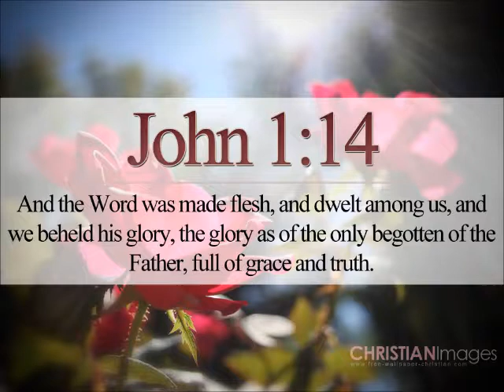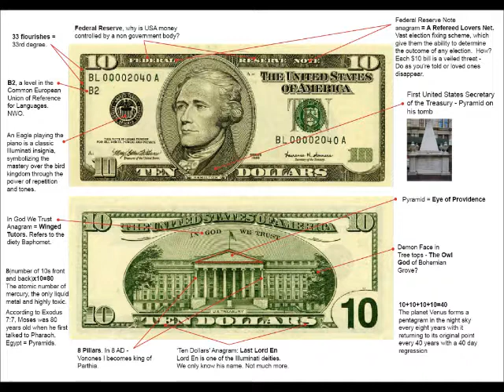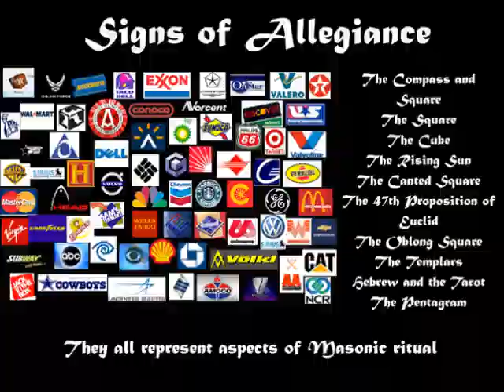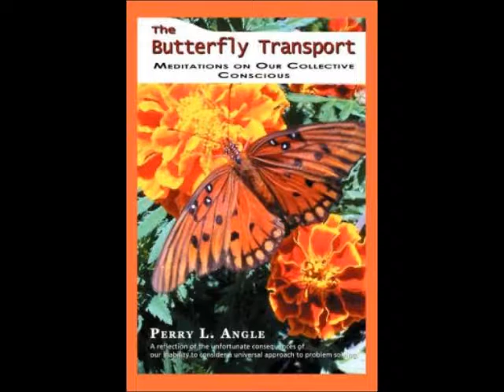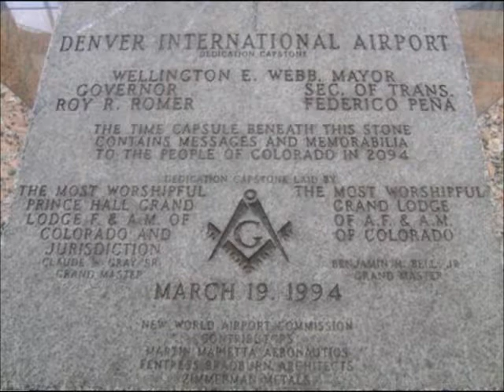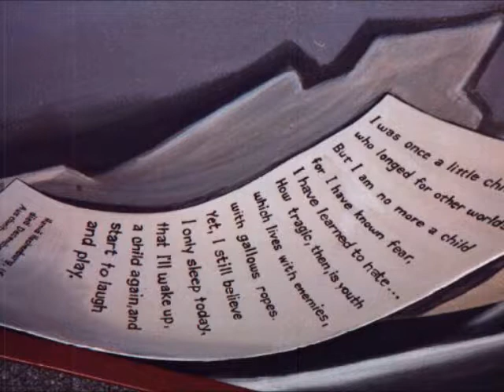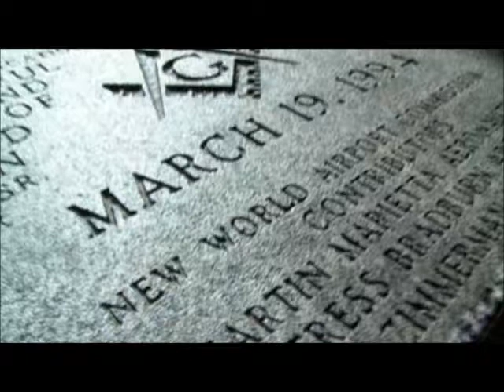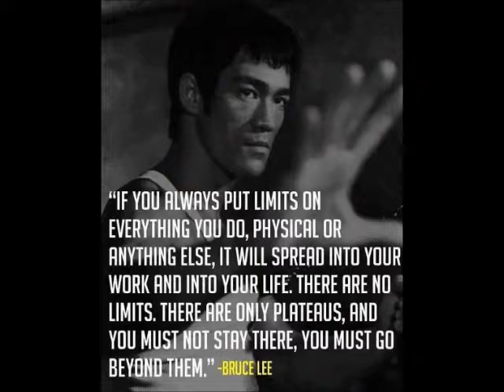ENCOURAGER ~ by Zeph Daniel